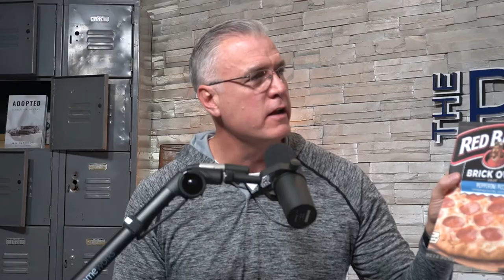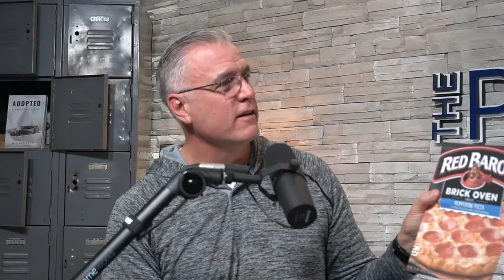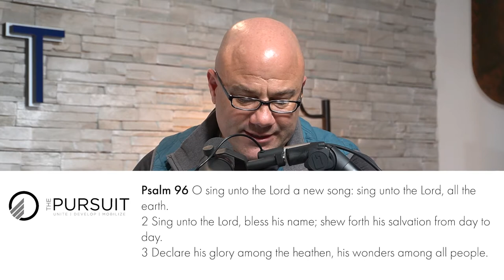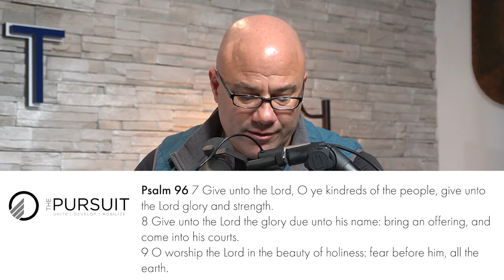Episode 87: Life is a Chicken Pot Pie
Is life a frozen pizza, a TV dinner, or a chicken pot pie? You’re invited to a conversation about the culinary experience that is our lives!

It is time for men to WAKE UP and relinquish the ownership that we have claimed over our lives and to stop walking in fear, doubt, and self-worship.  We are uniting, developing, and mobilizing men in their pursuit of sonship.

The Pursuit channel will guide you to the relentless pursuit of truth and transformation.

Visit the Pursuit Online for resources to help you “Become a Challenger.”

Are you ready to join the greatest army that the world has ever seen? The time is now!